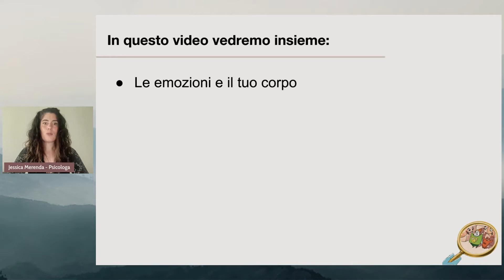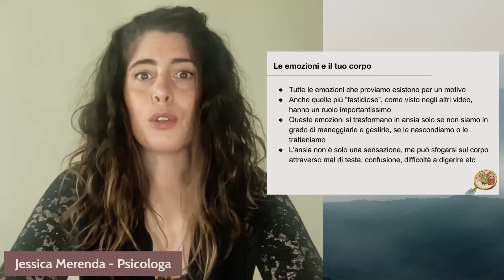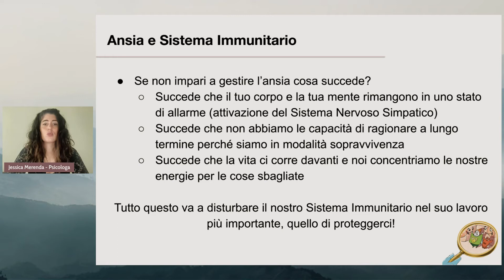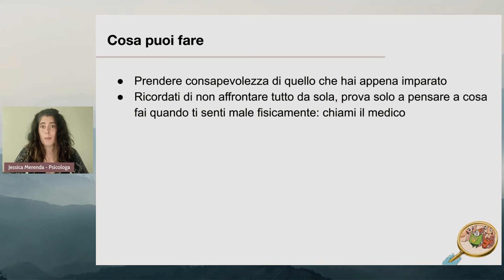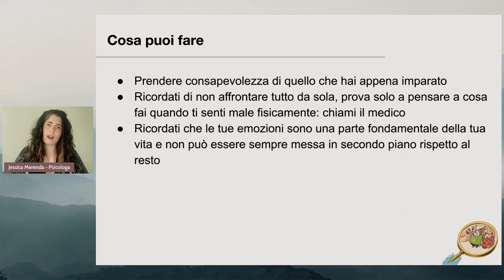Lavorare sulle emozioni aiuta il tuo sistema immunitario a combattere l’HPV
Sapevi che le emozioni giocano un ruolo decisivo nella lotta contro il maledetto HPV?

Oggi Jessica ci spiega la relazione tra sistema immunitario ed emozioni. Vedremo anche come gestire le emozioni per aiutare il nostro corpo a lavorare al meglio e vincere contro il papilloma virus.
Una volta iscritta, attiva le notifiche cliccando sulla rotellina delle preferenze, in parte al pulsante "Iscritto" in alto a destra.

✔ Segui la Pagina Facebook e metti un mi piace, se trovi utili le informazioni fornite:

✔ Segui le mie storie anche su Instagram se ti fa piacere…ci vediamo lì: